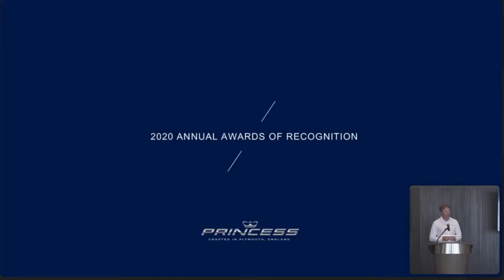SI Yachts Win Top Princess Dealer Award For 2020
SI Yachts is proud to have been recognized as the #1 Princess Yachts dealer in the U.S. for 2020. Congratulations as well to SI Yachts Sales Professional David Hallinan for winning the award for the #1 Princess Salesperson.